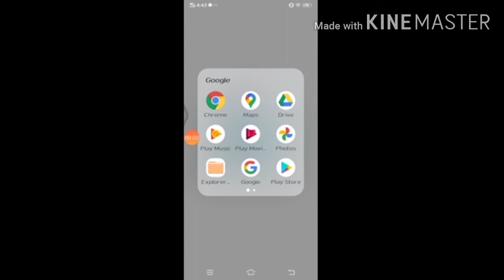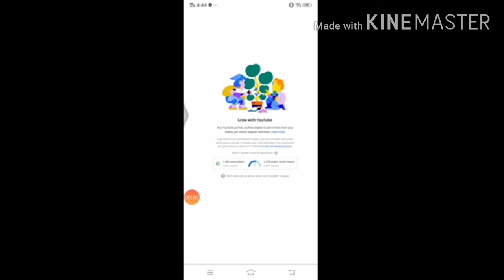HOW TO FIND OUT TOTAL WATCH HOURS USING CELLPHONE WATCH HOURS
Easily find your total watch hours in your You tube Channel